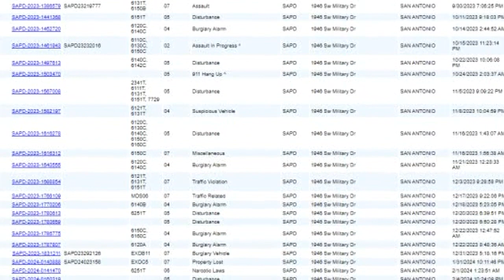Popular sports bar closes after fatal shooting, multiple police calls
Popular 210 Cantina and Grill sports bar closes after fatal shooting

Since the beginning of 2023, police have received 64 calls of service for the sports bar. Nearly half have been for fights, disturbances, and assaults.